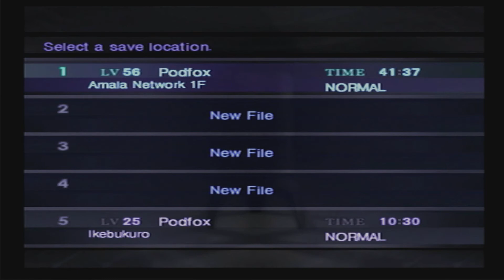Shin Megami Tensei: Nocturne: Episode 70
Back into the amala network we go to find our friend